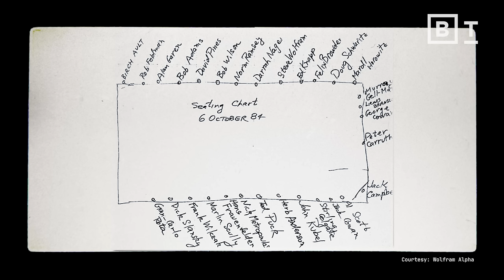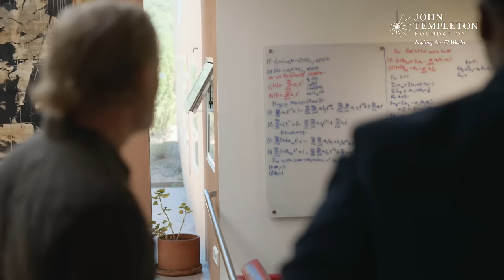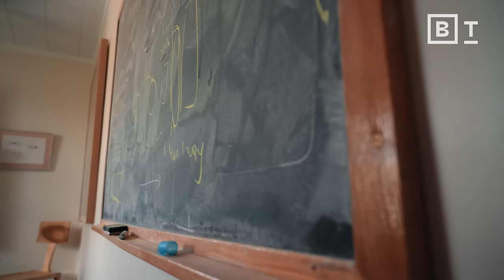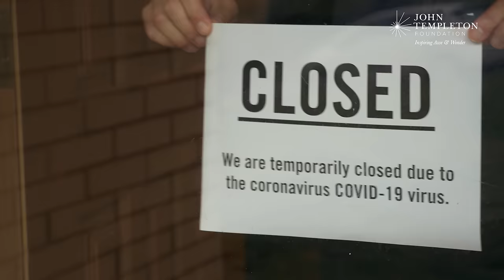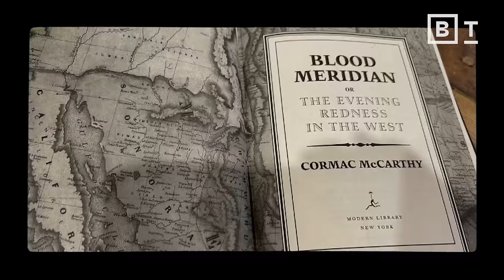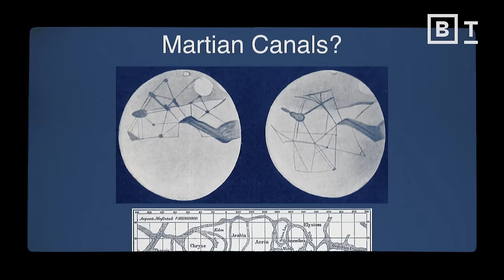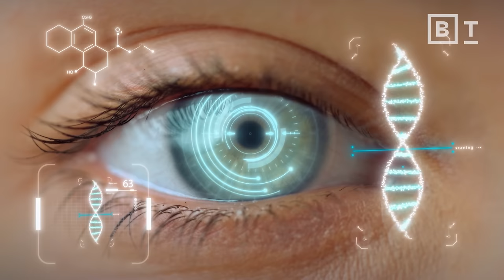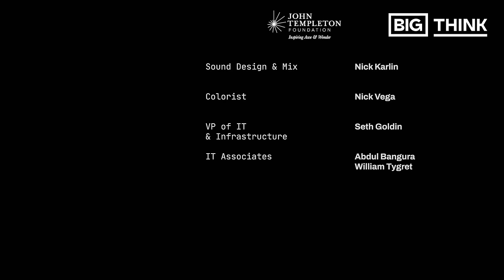A playground for geniuses: Inside the Santa Fe Institute | Dispatches from The Well Ep.3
Big questions, eccentric minds, multiple disciplines: Inside the world’s premier complexity science research center.

❍ New episodes of the Dispatches podcast releasing every Monday here on The Well

Complexity arises in any system in which multiple agents interact and adapt to one another and their environments. Examples of these complex systems include the nervous system, the Internet, ecosystems, economies, cities, and civilizations.

Complexity science explores all of those systems, and more. And at the Santa Fe Institute in New Mexico, the globe’s smartest minds are researching across disciplines, cultures, and schools of thought to answer the biggest questions in science and philosophy.

Our host Kmele Foster stepped into the Santa Fe Institute — renowned for its collaborative environment of vast disciplines and schools of thought — to speak with some of the most eccentric and genius minds in our world today.

Featuring Cormac McCarthy, David Krakauer, Geoffrey West, and Chris Kempes.